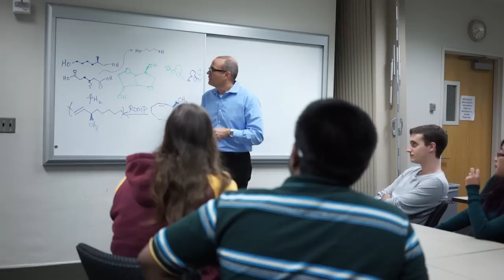Curiosity Drives Progress: Research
University of Minnesota Chemistry Professor Marc Hillmyer shows the impact and excitement of curiosity-driven research.